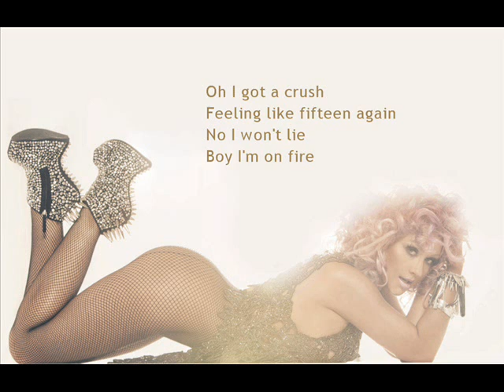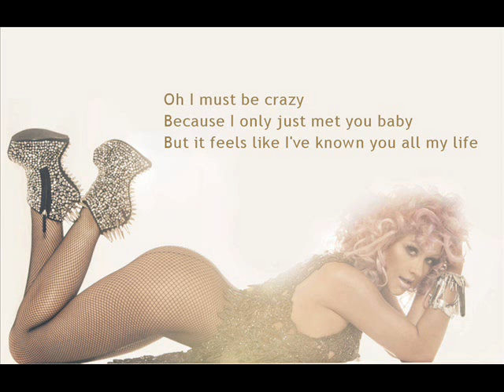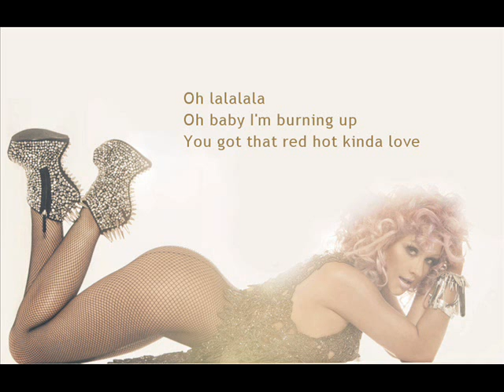Christina Aguilera - Red Hot Kinda Love (with lyrics)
Red Hot Kinda Love from Lotus by Christina Aguilera.

Sound recording by SME.